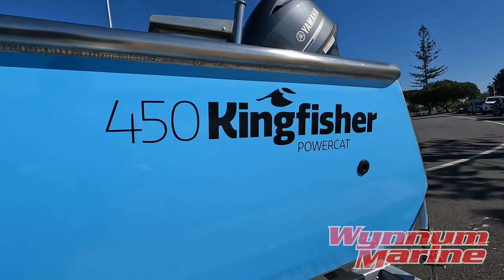Kingfisher 450 Side Console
NEW 2023 Kingfisher Powercat 450 SC powered by a Yamaha F60LB EFI 4/stroke motor and fitted on an Oceanic galvanised single axle trailer.

Kingfisher Powercats have an unbeatable ride. With twin hulls and two fine entry points the Powercats break through waves, chop and swell with ease. Kingfisher Powercats are the most stable boats on the market. The twin hull design gives the boat incredible saftey and balance. Kingfisher Powercats have an increased volume of up to 15% over traditional mono hull designed boats. Giving the owner more room for fishing and relaxing.